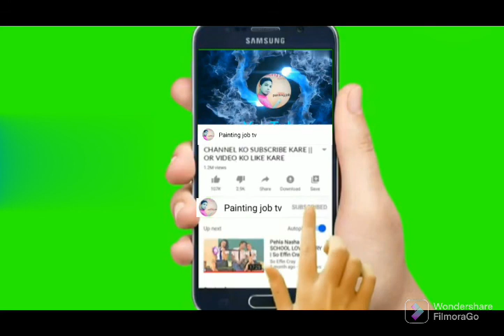top45+colour paint kitchen design ghar ideas टॉप45+कलर पेंट किचन डिजाइन घर आइडियाज painting job tv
टॉप45+कलर पेंट किचन डिजाइन घर आइडियाज पेंटिंग जॉब टीवी top45+colour paint kitchen design ghar ideas painting job tv